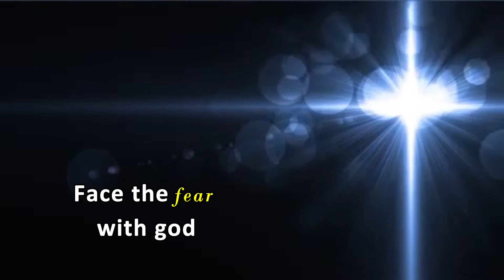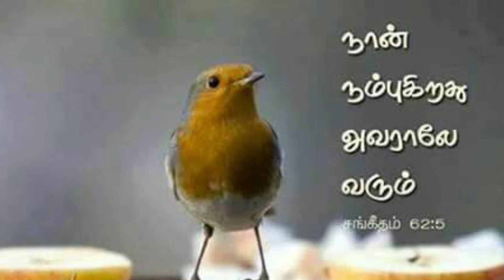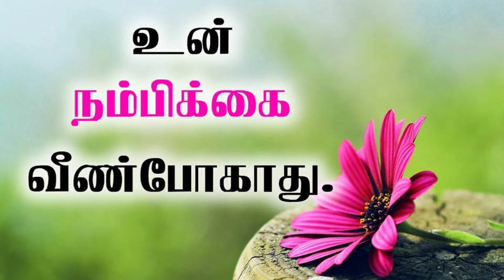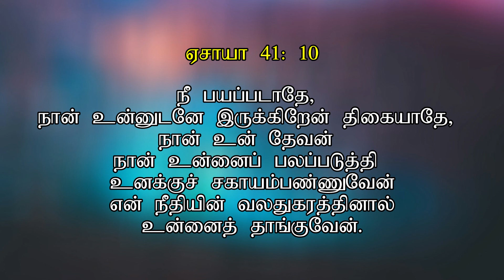FACE THE FEAR WITH GOD//SHORT SERMON//Sis. Sangeetha Ebenezer//EAG CHURCH VILLUPURAM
Join us live now with Sis.Sangeetha Ebenezer

For all your prayer requests whatsapp to 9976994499

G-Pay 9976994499